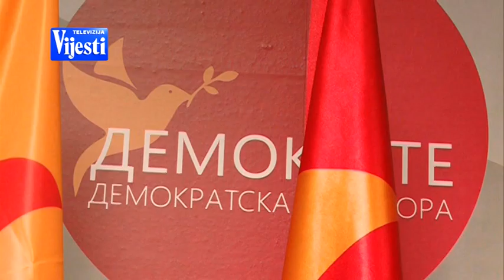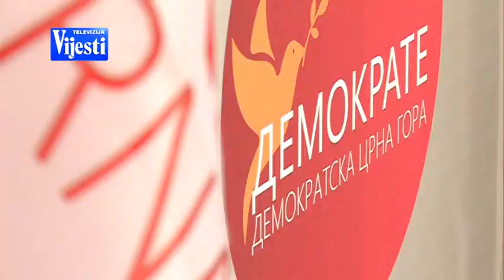VIJESTI U POLA 7 - KAKO DO NOVE VLADE | Vijesti Online